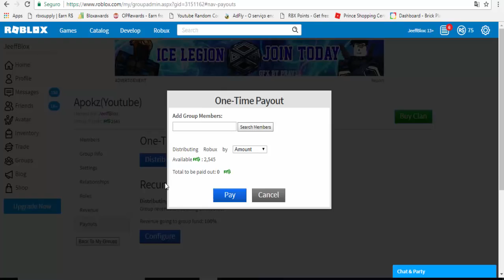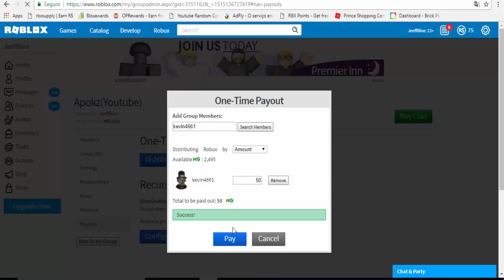NOVO CÓDIGO DA MOCHILA TV E SUPER ATUALIZAÇÃO NO SNOW SHOVELING SIMULATOR ❄️ - ROBLOX